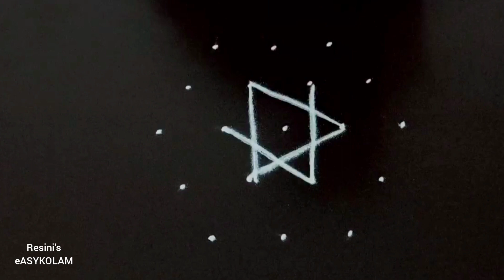Thaipusam special 2022 rangoli | thaipoosam star kolam | pooja rangoli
Thaipusam star kolam, thaipoosam special kolam, easy rangoli design, Super rangoli

Thaipusam special flowers kolam|traditional kolam| 9*5 eaay rangoli design|Beautiful Super rangoli
Latest Muggulu
Simple Muggulu
Easy muggulu
Amazing Muggulu
Easy Muggulu
Simple Muggulu
Easy Kolams
Daily muggulu
Muggulu designs
Rangoli designs
Simple Rangolis
Easy rangoli
Latest Muggulu
Simple Muggulu
Easy muggulu
Amazing Muggulu
Easy Muggulu
Simple Muggulu
Easy Kolams
Daily muggulu
Muggulu designs
Rangoli designs
Simple Rangolis
Easy rangoli
Simple and easy rangoli
Channel

thaithirunaal kolam
ulavarthirunaal kolam
uzhavar thirunaal kolam
Margali kolam
Margali matha kolam
Pongal kolam